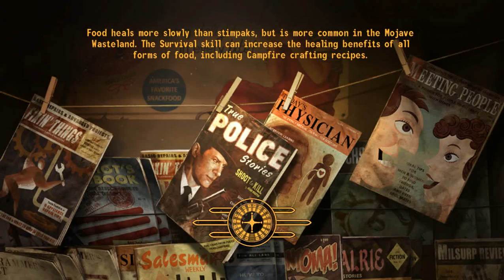Fallout New Vegas #14- Lets Help Booney Boy!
In this one I assist some lone sniper in a secret mission of secrecy...